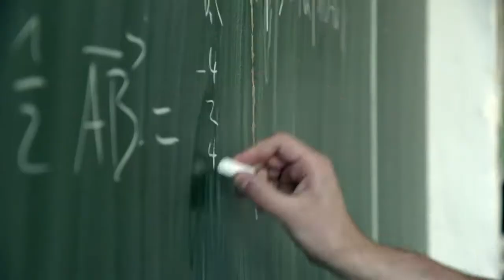BERLIN REBEL HIGH SCHOOL | Trailer | DOK.fest 2017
What is more important: learning by rote blindly or collective understanding? Alexander Kleider’s revealing education study is about a radical, self-managed high school in a Berlin backyard: where there’s no pressure to perform (or bullying) and, in return, happy pupils!

Writer: Alexander Kleider. Camera: Andy Lehmann, Alexander Kleider. Sound: Lorenz Brehm. Editing: Alexander Kleider, Daniela Michel, Patricia Rommel. Music: Eckes Malz. Production: DOK-WERK filmkooperative. Producer: Daniela Michel. Length: 92 min. Distribution: Neue Visionen Filmverleih.